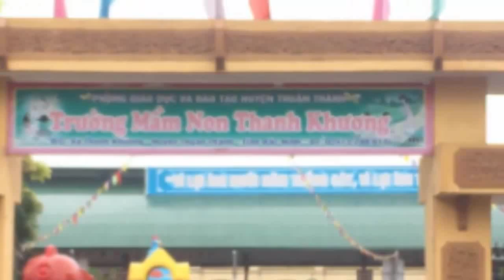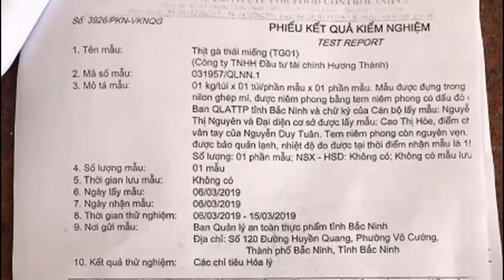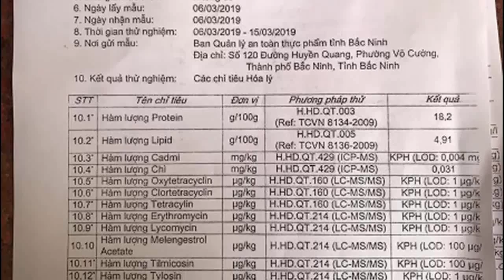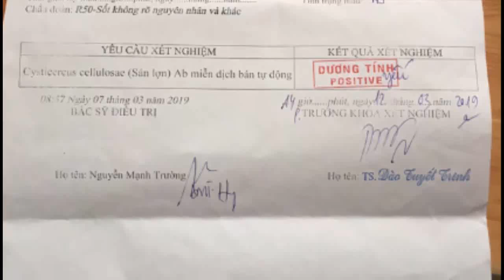Cty Hương Thành có qu,a,n h,ê với qua,n chư'c l,ã,nh đ,ạ,o huyện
Tìm kiếm